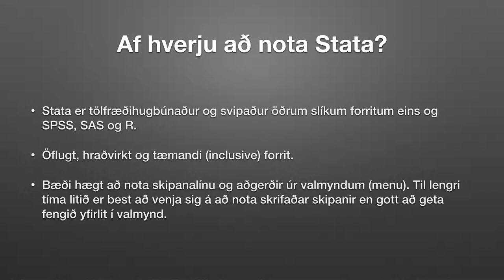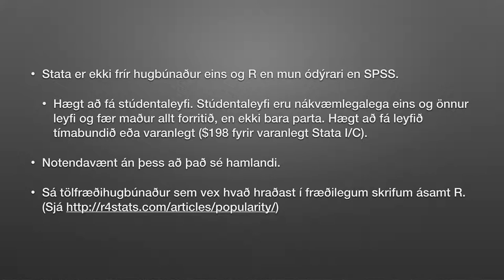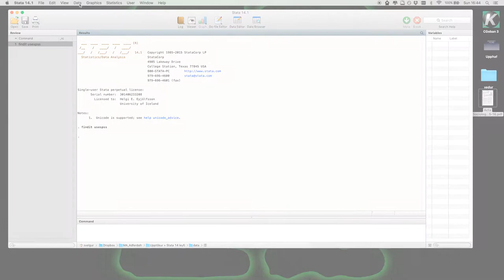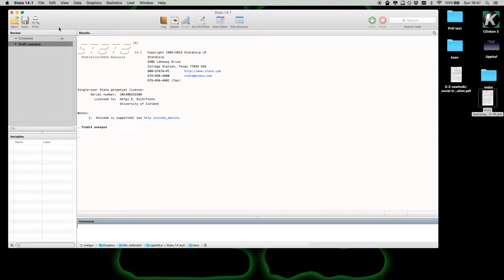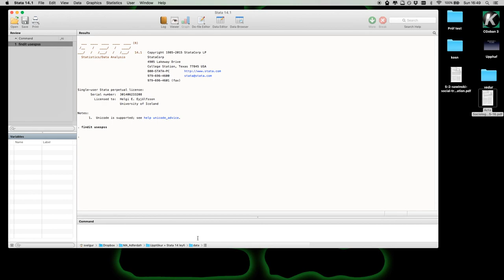Kynning á Stata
Kynning á tölfræðihugbúnaðinum Stata.